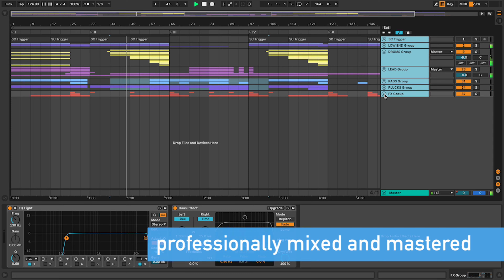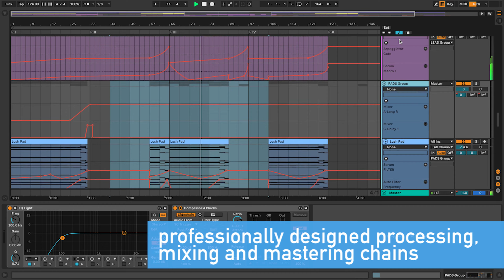Progressive House Ableton Template "The Hubble"